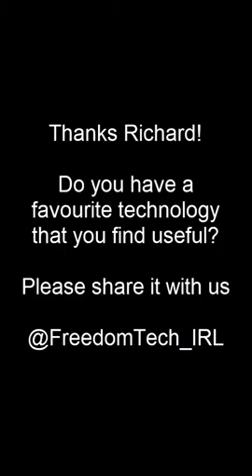How I use technology - Richard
Richard tells us about the technology he uses: He uses an AAC device called an Allora for day to day communication. He also has a Microsoft Surface computer with software, The Grid 3 and Co-Writer which helps with access and creative writing. He uses his wheelchair joystick as a mouse to access his computer.